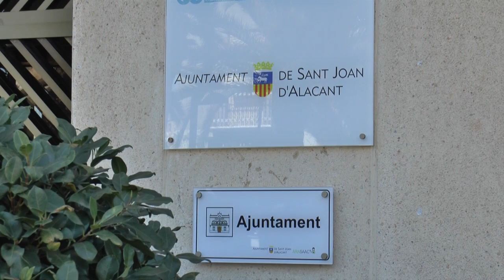El Ayuntamiento de Sant Joan d'Alacant sigue las instrucciones de Sanidad